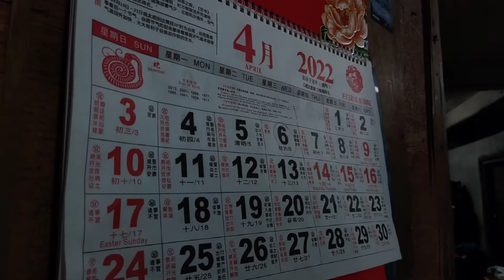Short video (Kanlungan)